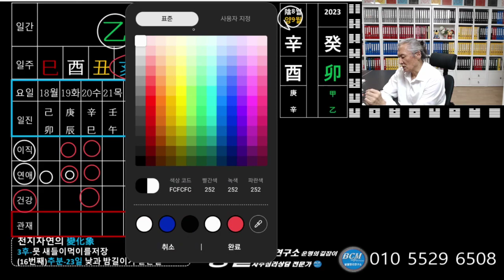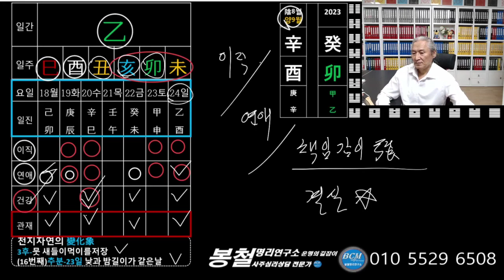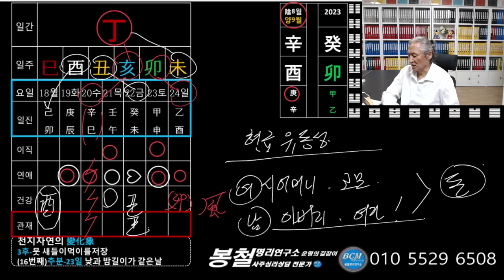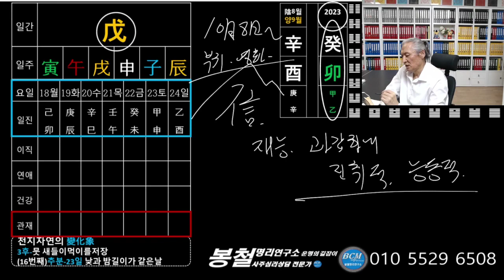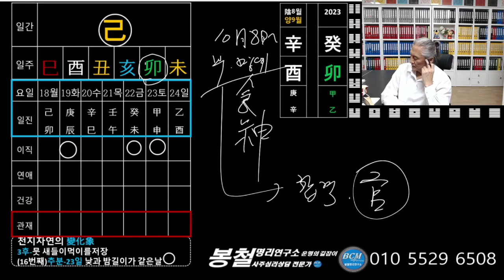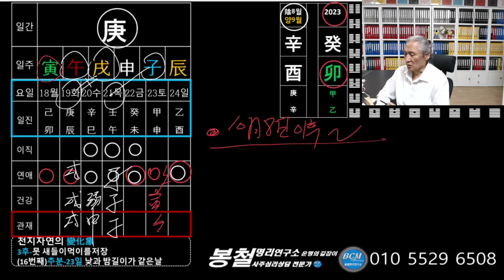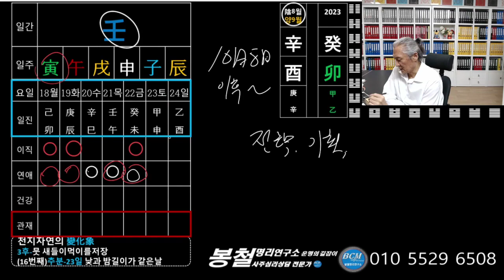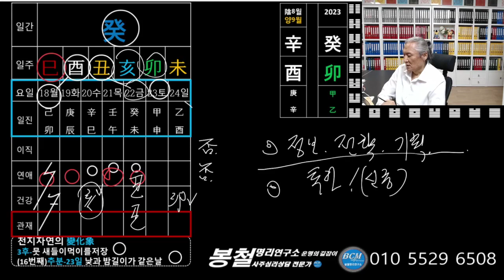2023년 9월 신유월운세 그리고18일~24일 주간운세 집중분석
타임라인
갑목일간: 00:02
을목일간: 10:09
병화일간: 20:41
정화일간: 28:54
무토일간: 36:38
기토일간: 46:17
경금일간: 54:48
신금일간: 01:02:40
임수일간: 01:08:43
계수일간: 01:14:40